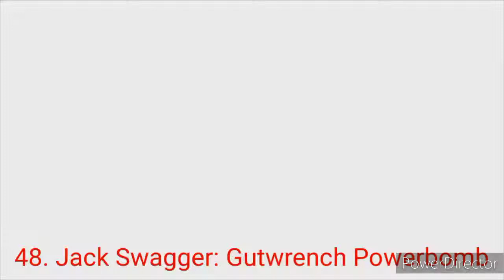World Wrestling Entertainment - Top 100 Finishers Of All Time (50-41)